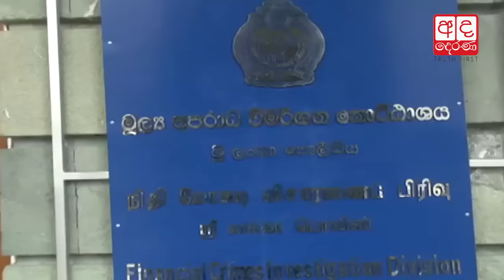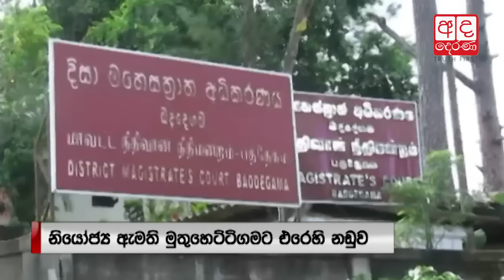Mohammed Muzammil arrested by FCID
Media Spokesman of the NFF, Mohammed Muzammil, has been arrested by the Financial Crime Investigation Division (FCID) a short while ago on Monday.

ජනාධිපති ලේකම් කාර්යාලයේ වාහනයක් සාවද්‍ය ලෙස පරිහරණය කිරීමේ චෝදනාව මත අත්අඩංගුවට ගත් ජාතික නිදහස් පෙරමුණේ මාධ්‍ය ප්‍රකාශක මොහොමඩ් මුසම්මිල් මහතා රක්ෂිත බන්ධනාගාර ගත කර තිබේ.